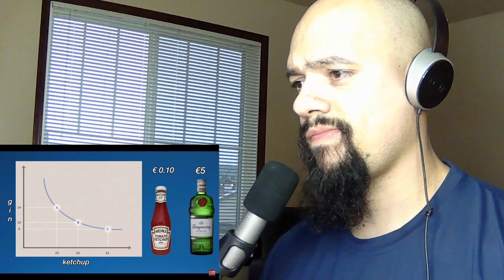American Reacts To Berlin Street Food Tour! Currywurst and Döner Kebab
Today I Will be reacting to Berlin Street Food Tour! Currywurst and Döner Kebab

Title of the video American Reacts To Berlin Street Food Tour! Currywurst and Döner Kebab

Ignore Tags and keywords:
berlin street food
berlin doner kebab
döner kebab
currywurst
berlin
berlin food
german street food
berlin food tour
berlin döner kebab
street food tour
currywurst berlin
berlin food guide
what to eat in berlin
berlin currywurst
best currywurst in berlin
street food in berlin
bester döner berlin
berlin street food tour
berlin best food
things to do in berlin
street food berlin